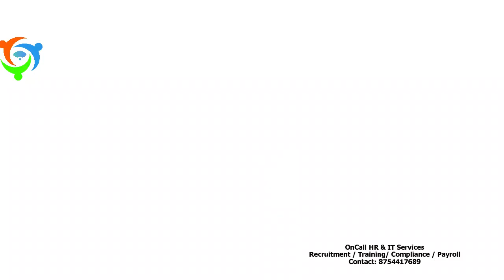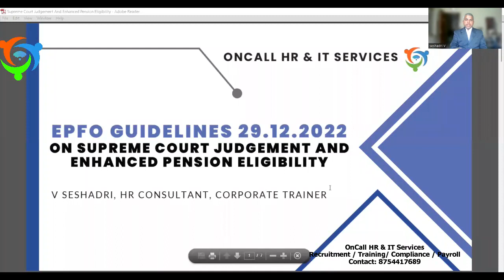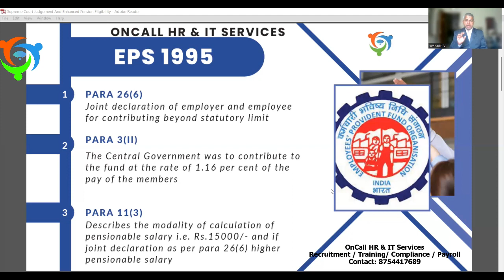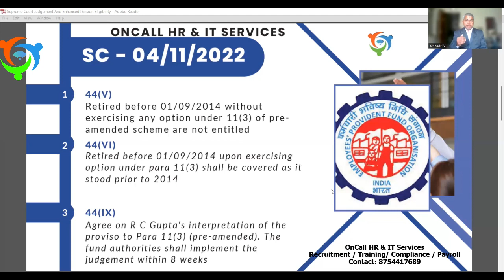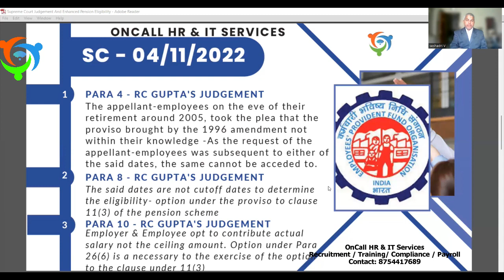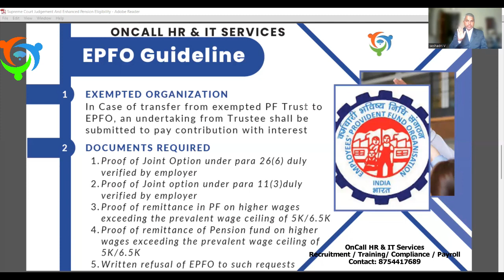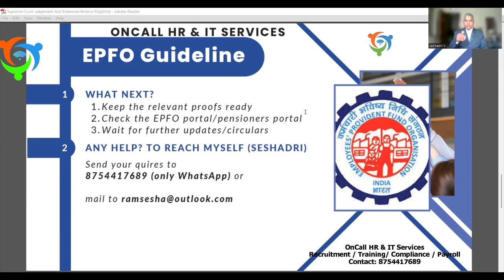Higher Pension for employees retired prior to 01.09.2014 – EPFO Guidelines circular 29.12.2022-Tamil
All types of HR/Management consulting please call us @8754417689
We do Recruitment / Payroll Processing / Payroll compliance - PF/ESI / GST compliance / Soft skill training / Technical Trainings / Website Development / ERP Development